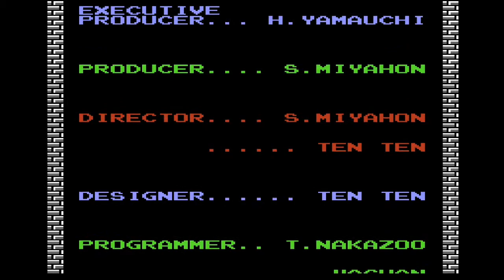The Legend of Zelda: Ending + Credits/Music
What a fantastic game from 1986!